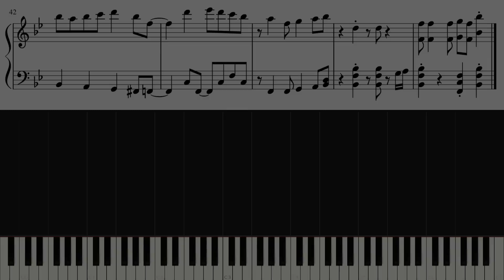なんで寺院に機械があんだよ！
ヤマダ電機様のBGMをピアノカバーしました。